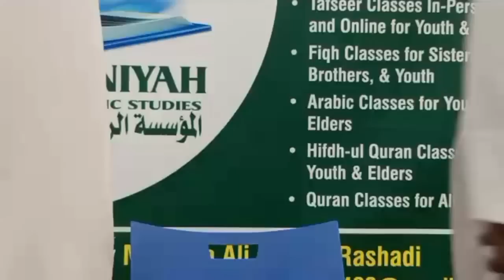LIVE 25th IFTAR | சுவர்க்க கூடாரங்கள், அதில் எமது குடும்பங்கள் | 25வது இரவு Ali Ahamed Rashadi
2023 RAMADAN IFTAR & DUA இப்தார் By  Sheikh Ali Ahamed Rashadi
LIVE 25th IFTAR | சுவர்க்க கூடாரங்கள், அதில் எமது குடும்பங்கள்
LIVE 23rd IFTAR | சுவர்க்க விரிப்புக்கள், கட்டில்கள்
LIVE 22nd IFTAR சுவர்க்கத்து ஆடைகள்!
LIVE 21st IFTAR & DUA | சுவர்க்க தங்கம், வெள்ளி, முத்தாலான ஆபரணங்கள் | 21வது இரவு

LIVE | சுவன இன்பங்கள் - சுவர்க்கத்துப் பழங்கள்! FRUITS OF JANNAH!
LIVE | ஆண்களுக்கு ஹூர் ஈன், பெண்களுக்கு யார்? ஹூர் ஈன்களின் தலைவிகள் யார்?
நிகழ்த்துபவர்: அஷ்ஷேஃய்க் அலி அஹ்மட் (ரஷாதி)
HIJRI 1444 RAMADHAN

*அதிகம் Share பண்ணுங்கள்**
©As-Sheikh Ali Ahamed (Rashadi)
©Ar-Rabbaniyyah
AS_SHEIKHALI_AHAMED(RASHADI)
TAMIL BAYAN
HIJRI